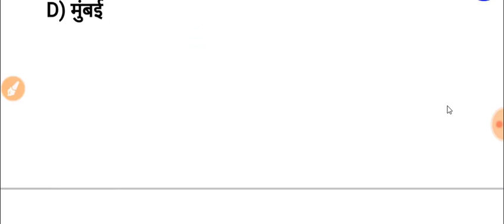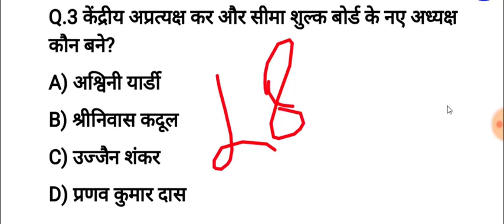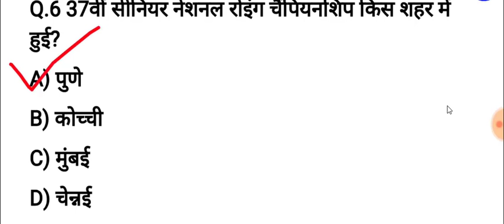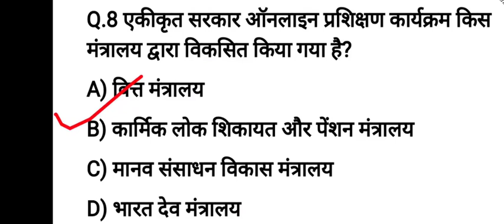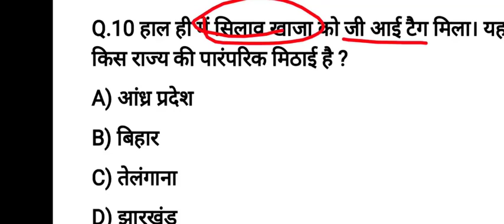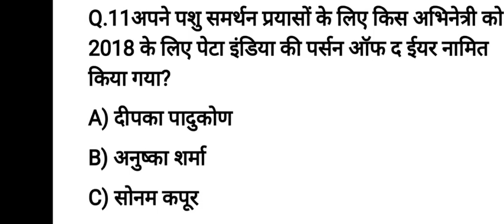24 DECEMBER/क-रेन्ट अफेयर्स हिंदी/RAILWAYS/UPSC, SSC, RBI, SBI, IBPS, KVS, Police,ZENERSTUDY/N.K.RAO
23 DECEMBER/करेन्ट अफेयर्स हिंदी /RAILWAYS/UPSC, SSC, RBI, SBI, IBPS, KVS, Police,ZENERSTUDY/N.K.RAO

IN HINDI/ENGLISH